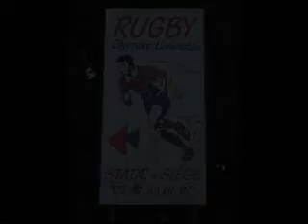rugby en Bretagne